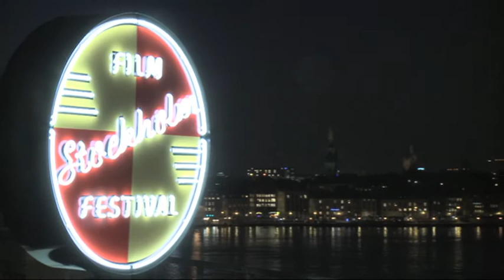FestivalTV 2011: Love Stories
The Stockholm International Film Festival 2011
Program 5: Love Stories

The episode is focused on this year's spotlight and the directors who tell the love stories. Meet Parker Croft ("Falling Overnight"), Anne Villacéque ("E-love") and this year's head of the jury, Whit Stillman ("Damsels in Distress"), and see extracts from the love films that one shouldn't overlook.